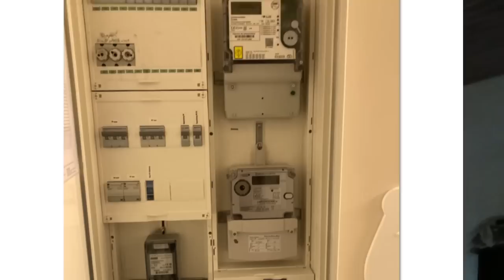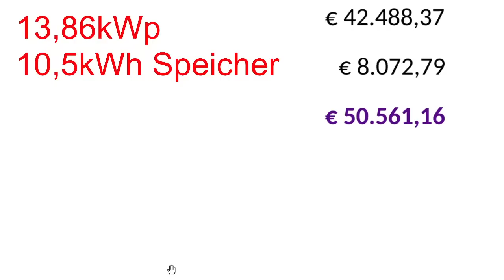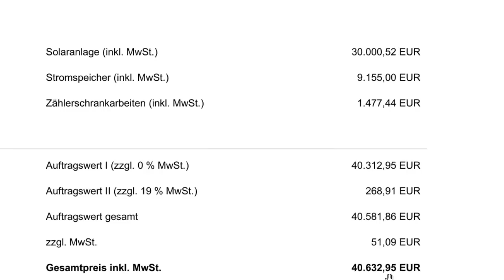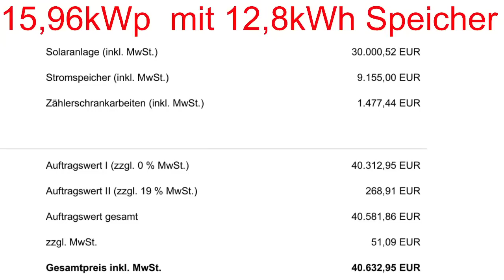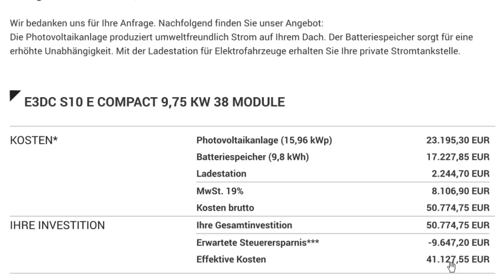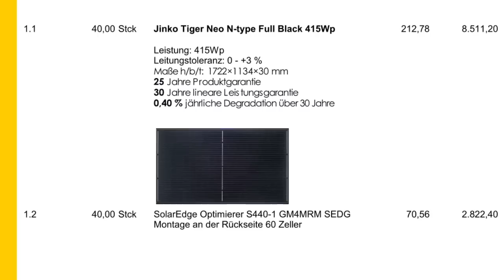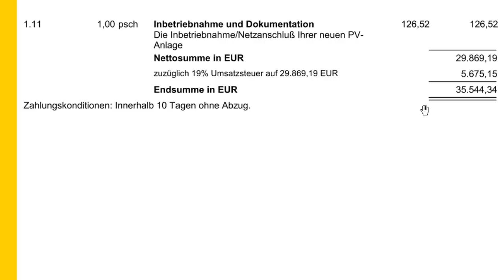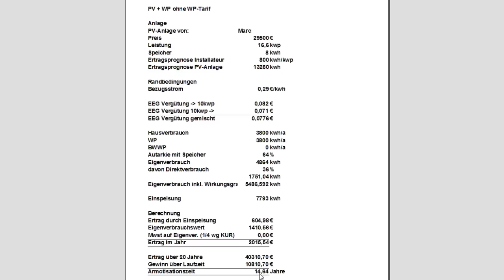Horror Photovoltaik Angebote -Zeig mir dein PV Angebot #50: Marc rief um Hilfe und Ich war da:-)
'Moin,
heute stell ich euch mal die Angebote vom Marc vor: Er ist nach meheren Horrorangeboten in  die Mitgliedschaft "Ich bau PV" eingetreten und hat mich um Hilfe gebeten... schaut was daraus geworden ist...

*Wenn Ihr eine PV Anlage plant und euch im Dschungel der Angebote nicht zurechtfindet und Ich euch helfen soll, könnt Ihr die Kanalmitgliedschaft "Ich bau PV" abschliessen und euch dann meinen Rat holen. Ich beurteile eure Angebote, gebe Tips für Verbesserungen und eventuell empfehle ich euch günstigere Solateure in eurer Gegend.*

Meine PV-Anlagen:

Anlage 1 (Halle) (22,5° Ost/West) 32 Module Qcells G8 355Wp + 4 Module Qcells G8 350wp = 12,76kWp
Anlage 2 (Hausdach) (50° Ost/West) 34 Module Qcells G10 375wp= 12,75kWp

gesamt: 25,51kWp

Meine Wärmespender:

Brauchwasserwärmepumpe Ariston Nuos 100, Klimaanlage Kessser 2,5kw, Klimaanlage Panasonic Etherea 2,5kw